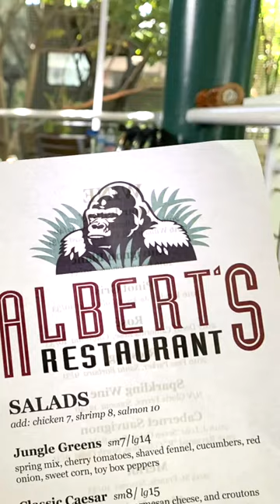A day at the San Diego Zoo